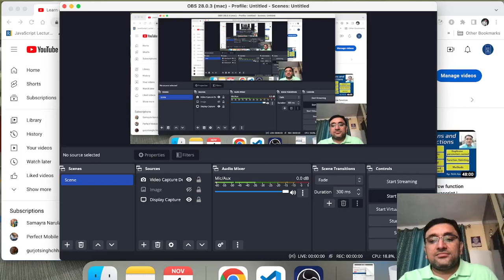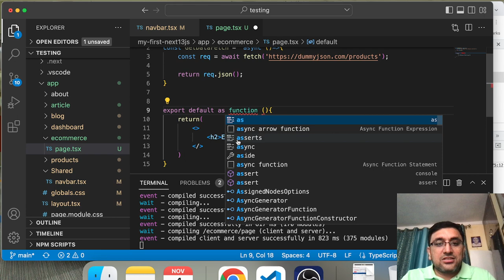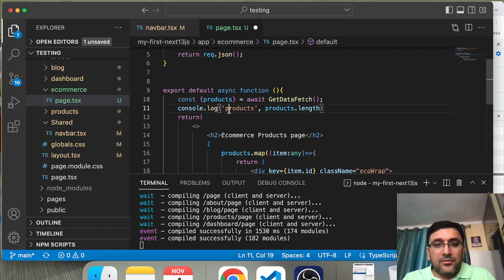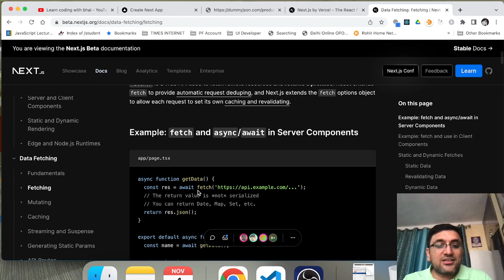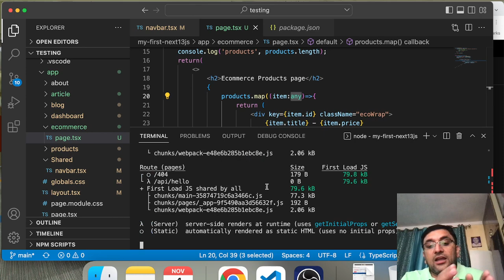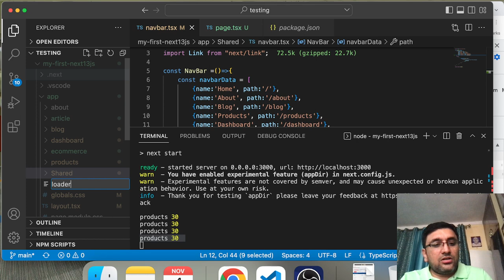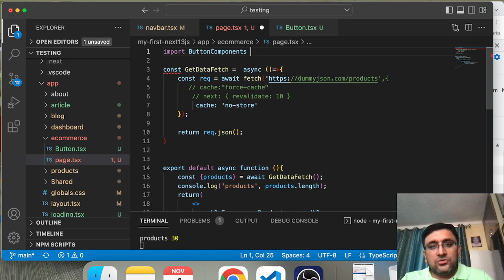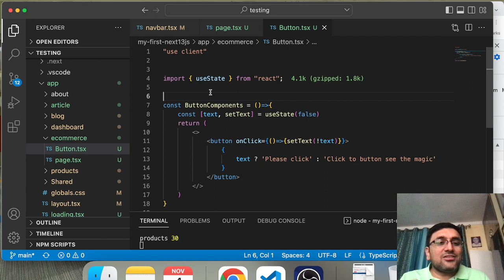Next.js 13 Tutorial - 3 | Next.js 13 server-side rendering vs client-side rendering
Next.js 13 Tutorial -  3 | Nextjs 13 server-side rendering vs client-side rendering | Next.js No longer use SSR/SSG functions.

Next.js 13 brought a complete redesign to the Data fetching system.
Next.js 13 introduced a new way to fetch and manage data in your application.
This means previous Next.js APIs such as getServerSideProps, getStaticProps, and getInitialProps are not supported in the new app directory. Instead, there is one flexible way to fetch, cache, and revalidate data at the component level.

No more getServerSideProps or getStaticSideProps and no more separation between the backend and the frontend level.

Let's see what the new data-fetching system is and how it works?

Keep in mind: It's not stable yet, not finished yet, not ready for production!